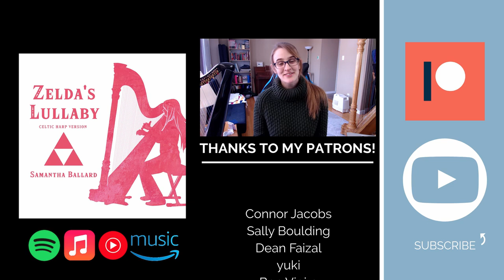Zelda's Lullaby - Celtic Harp Version | Samantha Ballard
Soft & soothing celtic harp cover of Zelda's Lullaby from The Legend of Zelda: Ocarina of Time. Original music by Koji Kondo, harp version by Samantha Ballard.

🎼 Sheet music for this song: Unfortunately, Nintendo revoked all third-party sheet music licenses and I can no longer legally offer this sheet music.

Hi everyone! Today we return to a Zelda classic... My original harp cover of Zelda's Lullaby on pedal harp was the third video I ever made! (You can find it here if you want
A few months ago I was working on publishing the sheet music for that arrangement, and I wanted to make a lever harp version that was accessible to more harpists; and heck, even I've been requested to play Zelda's Lullaby at outdoor events where I bring my lever harp, so it was useful for me too!
I hope you enjoy the video and that it can bring some peace to your day :)

The harp in this video is a Heartland Harps Legend.